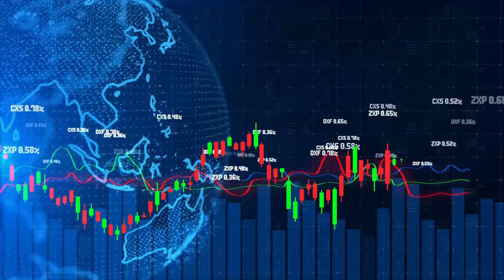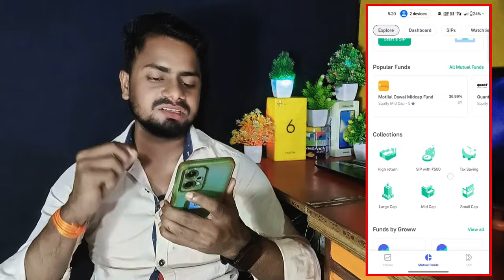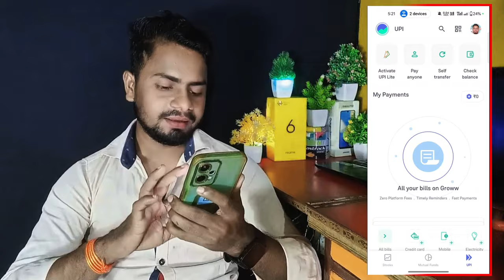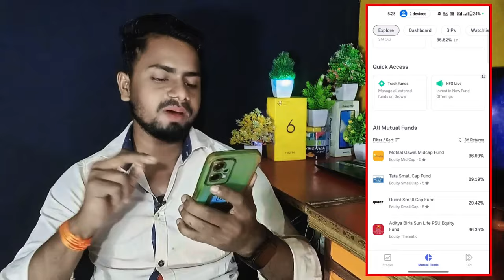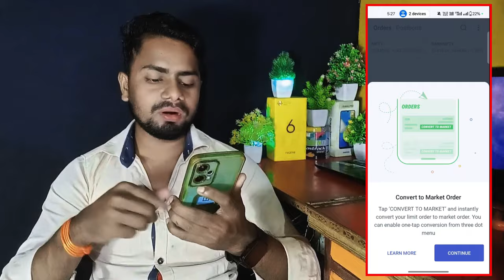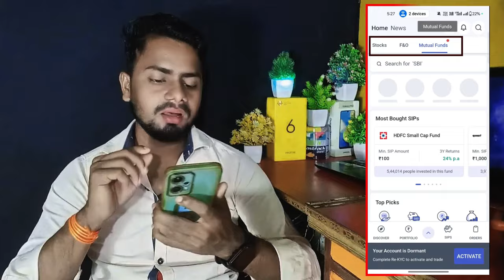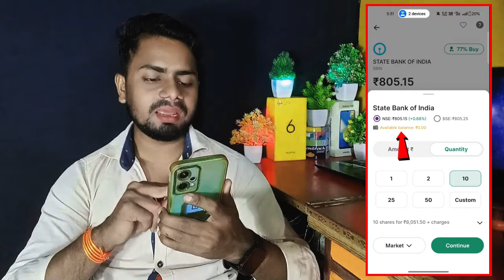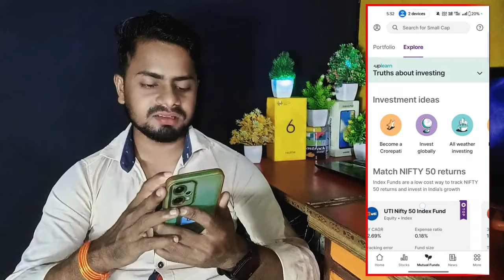Best Trading App in India | Best App For Share Market india | Trading Se Paisa Kaise Kamaye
Best Trading App in India | Best Trading App | Best App For Share Market india | Trading Kaise Kare | Trading Se Paisa Kaise Kamaye

Saurabh Raja
From - Banka Bihar (India)